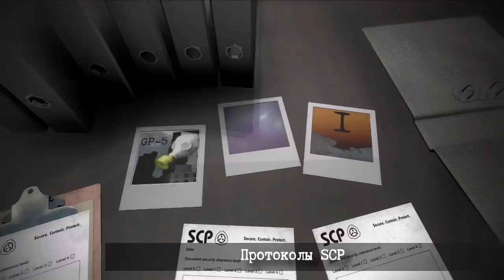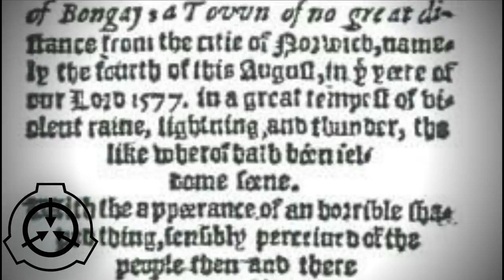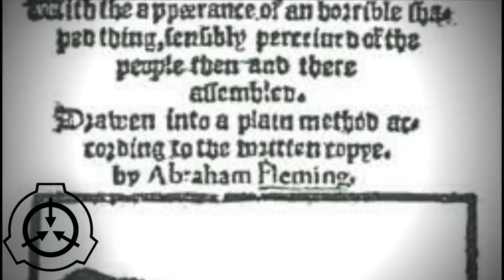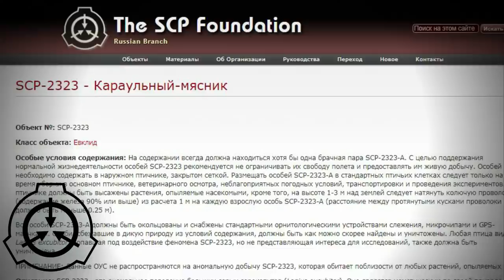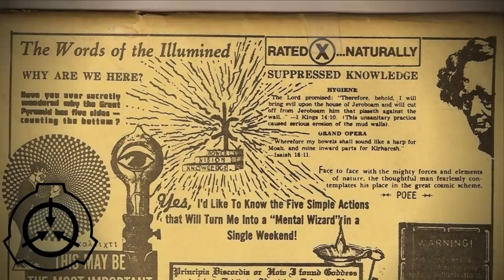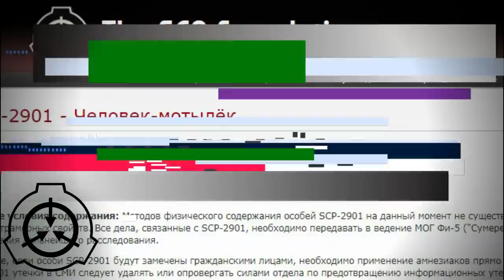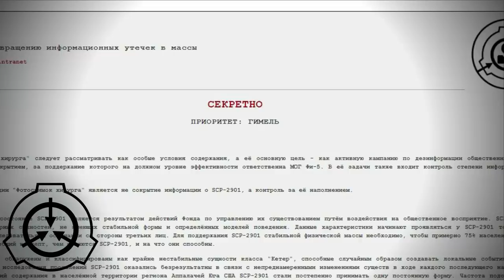Городские легенды в SCP 1 (SCP-023, SCP-233, SCP-2901)